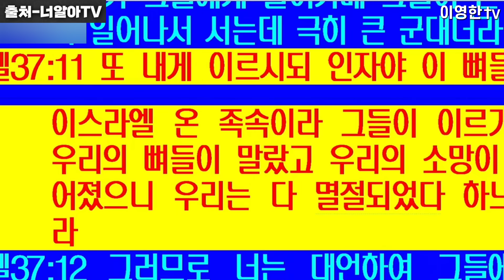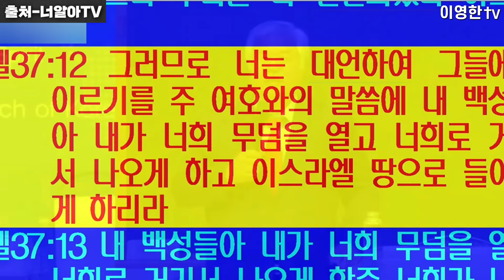딱 한가지 방법이 있다..!!